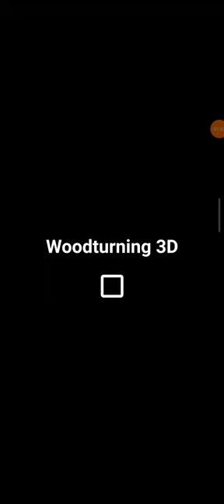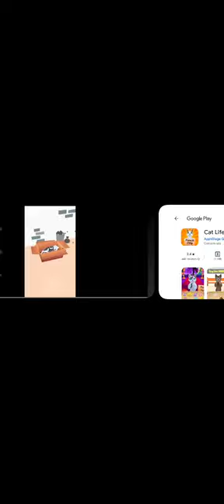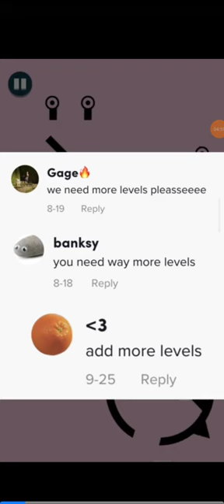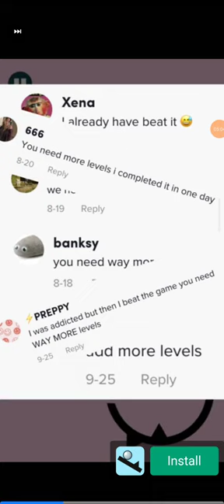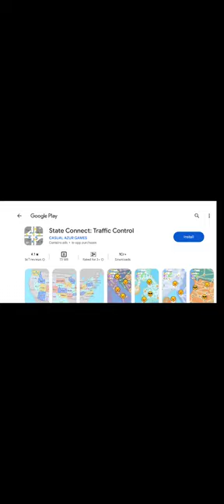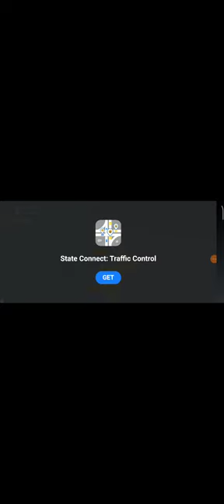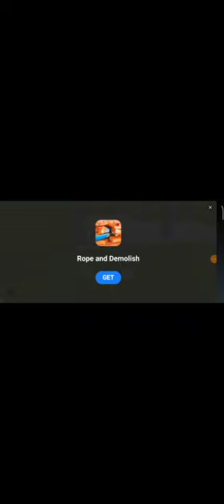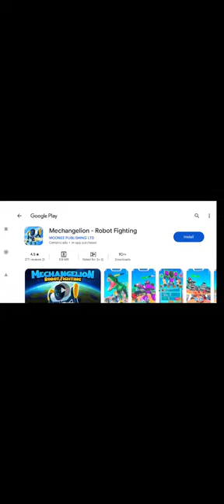fuw glitches in game(cars arena)